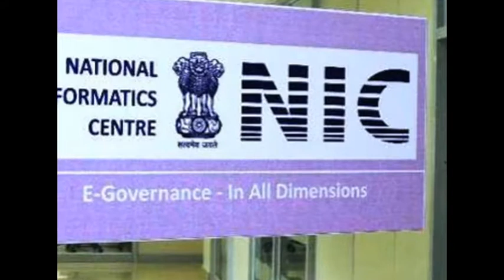Slideshow Hon'ble RastrapathyJi received the first copy of a book ‘Judicial Reforms - THANKING....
NOT JUST THINK BUT ALSO ACT ON JUDICIAL REFORMS, SAYS Hon'ble PRESIDENT
Hon'ble President of India, Hon'ble Shri Pranab Mukherjee received the first copy of a book ‘Judicial Reforms – Recent Global Trends’ today (February 22, 2017) at Rashtrapati Bhavan from Shri Narendra Modi, Prime Minister of India who formally released it.

The book ‘Judicial Reforms – Recent Global Trends’ brought out by the India International Law Foundation is the outcome of a Seminar on ‘Recent Trends in Judicial Reforms: A Global Perspective’ held in January 2013 in New Delhi.
Speaking on the occasion, Hon'ble President said our judicial system established decades ago require major changes. Reform is a continuous process. It cannot be stop and go. Every system develops clogs. There is need for constant change. Justice Dalbir Bhandari has done useful work to ignite the thinking process of the nation on the subject of judicial reforms. It is high time for everyone to not just think but also act on judicial reforms.
The President pointed out that no reform is possible without adequate infrastructure. In his entire period as President, the Allahabad High Court which is the largest in the country had less than 50 % of its sanctioned posts of 180 judges filled. If this situation of the higher judiciary is so bad, one can imagine the conditions of the lower judiciary. State and Union Governments should work hand in hand to address the shortage of basic infrastructure such as courtrooms and essential facilities for judges. There is no dearth of talent in the country but there must be a system in place to address such issues. The President concluded expressing confidence that it would be possible to address these core issues.
Dignitaries present on the occasion included Chief Justice of India, Shri Justice JS Khehar; Shri Arun Jaitley, Union Minister of Finance; Shri Ravi Shankar Prasad, Union Minister of Law and Justice; Shri Justice Dalveer Bhandari, President, India International Law Foundation and Shri Justice Vikramajit Sen, Vice President, India International Law Foundation
Hon’ble Lt. Governor inaugurates Multipurpose Indoor Stadium at Kanyapuram
Exhorts users, authorities to make best use of the facilities and ensure proper maintenance
Port Blair, Feb 22: The newly built Multipurpose Indoor Stadium at Kanyapuram was inaugurated by Hon’ble Lt. Governor, A&N Islands, Prof. Jagdish Mukhi by cutting the ribbon and unveiling the plaque this morning. He also dedicated the Stadium to the people of the area on the occasion.